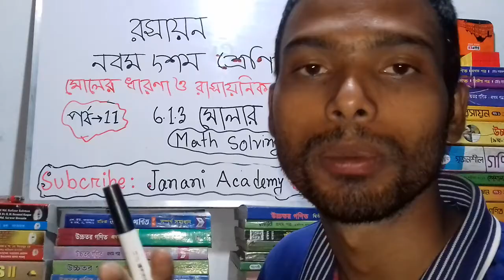SSC Chemistry Chapter 6 || 6.1.3 মোলার দ্রবণ || মোলের ধারণা ও রাসায়নিক গগনা || Part 11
SSC Chemistry Chapter 6 is the six Chapter nine ten chemistry. SSC Chemistry 6 chapter name Concept of Mole and Chemical Counting. Class Nine chemistry chapter 6 is the most important chapter. Class ten easy chapter chemistry 6 Chapter Concept of Mole and Chemical Counting. More that CQ question solution & SSC Chemistry Chapter 6 MCQ question solution for the easyest method. All video published janani academy BD youtube channel. Now you can found razu sir video chapter 6 SSC Chemistry of Bangladesh.

মাধ্যমিক রসায়ন ষষ্ঠ অধ্যায়,
ষষ্ঠ অধ্যায় মাধ্যমিক রসায়ন,
এসএসসি রসায়ন ষষ্ঠ অধ্যায়,
nine ten chemistry Chapter 6,
SSC Chemistry Concept of Mole and Chemical Counting,
ssc chemistry মোলের ধারণা ও রাসায়নিক গণনা, মোলের ধারণা ও রাসায়নিক গণনা SSC Chemistry, নবম-দশম রসায়ন অধ্যায় ৬,
মোলের ধারণা ও রাসায়নিক গণনা নবম-দশম রসায়ন, টেকনিক ইজি এডুকেশন,
১০ মিনিট স্কুল, 10 minutes school,
আমাদের স্কুল, amadar school,
মাধ্যমিক রসায়ন ৬ষ্ঠ অধ্যায়,
ssc chemistry chapter 6 মোলের ধারণা ও রাসায়নিক গণনা, SSC রসায়ন মোলের ধারণা ও রাসায়নিক গণনা, এসএসসি রসায়ন ৬ম অধ্যায় মোলের ধারণা ও রাসায়নিক গণনা, মোলের ধারণা ও রাসায়নিক গণনা এসএসসি,
Concept of Mole and Chemical Counting SSC chemistry 6, razu sir, raju sir, md razu miah, jononi academy, janani Academy BD
এসএসসি রসায়ন ষষ্ঠ অধ্যায় বহুনির্বাচনি,
এসএসসি রসায়ন ষষ্ঠ অধ্যায় সৃজনশীল প্রশ্ন, sijonsil question chemistry,
এসএসসি রসায়ন ষষ্ঠ অধ্যায় বোর্ড প্রশ্ন,